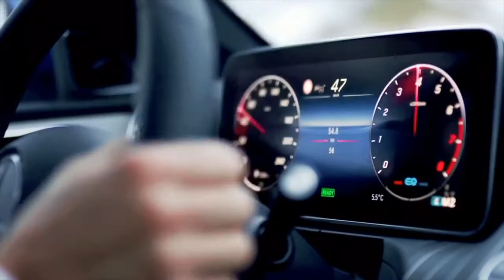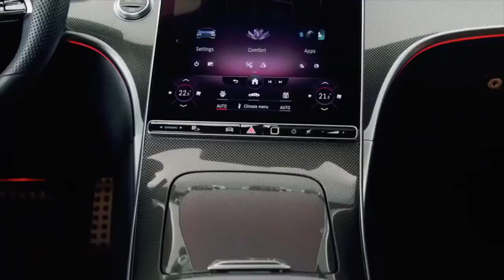AMAZING NEW CAR FROM MERCEDES BENZ C CLASS 2022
Where does the passion for cars come from?

How can we explain our passion for cars and motorsport? Many will say that it is the speed, the roar of the engines, the technique, the adrenaline ... A love that transcends generations. It is as I say: “you are born with this love and you feed it more and more throughout the days”. We must have a gasoline-powered chromosome in our structure. I do not know. Just that little incentive - coming from your father or grandfather, most of the time - and that's it. This "virus" then breaks out and will accompany you for the rest of your life. Thank God. Well, being "crazy" or "freaked" by cars and motorsport is that. We got happy. In fact, nothing else matters. Only that moves us.
So, for this week, I separated a video that always moves me and portrays well what is our passion for all this.